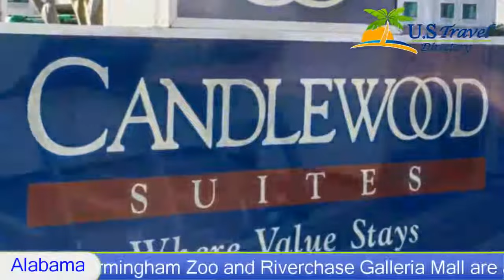Candlewood Suites Birmingham - Birmingham Hotels, Alabama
Candlewood Suites Birmingham 2 Stars in Birmingham, Alabama Within US Travel Directory Just a short drive from the Birmingham Jefferson County Convention Center, this all-suite property in Birmingham, Alabama is pet-friendly and provides a fully equipped kitchen in each guest suite.
Free wireless high-speed internet access is available in each guest suite at the Candlewood Suites Birmingham. Guests can prepare meals using the on-site grilling facilities and shop for snacks at the on-site convenience store. Guests can also exercise in the on-site fitness center.
Several businesses including Blue Cross Blue Shield and Vulcan Materials are located a short distance from the Birmingham Candlewood Suites. The Birmingham Zoo and Riverchase Galleria Mall are also easily accessible.